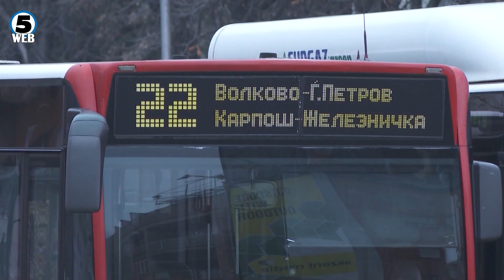Приватните автобуски превозници добиле совети од Арсовска како да се вратат во сообраќај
Протести и блокади со автобусите низ Скопје нема да има.